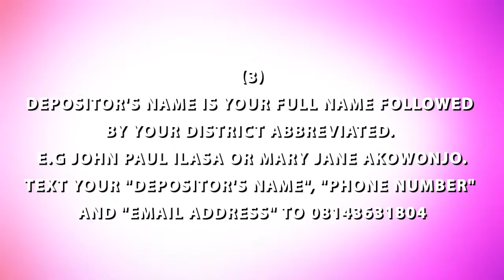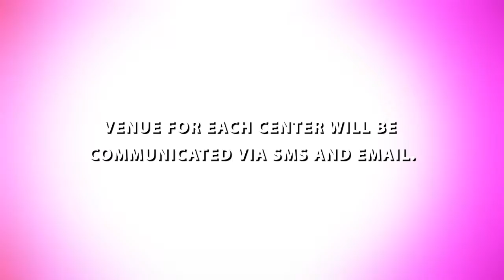project Region 8 howtoregister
Gofamint Region 8 Youths Skills Empowerment and Training on MULTIMEDIA, kicks off April 2, 2016.